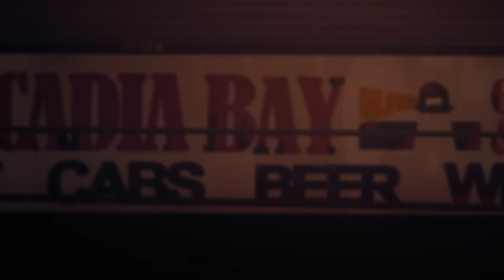Life is Strange - NEJVĚTŠÍ BRAINFUCK! | #17 | České titulky | 1080p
Jsem nesmírně rád že mě neustále překvapujete a podporujete, zkrátka.. Jste prostě nejlepší, děkuji!:)